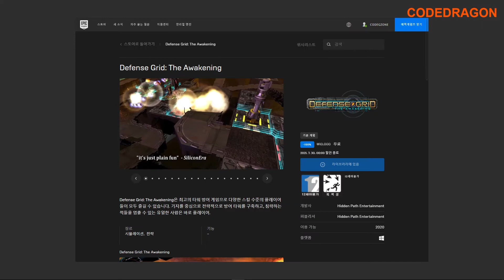Defense Grid: The Awakening 디펜스 그리드 : 더 어웨이크닝 무료로 받기; epic games 에픽 게임즈 한시적 무료 Get free copy